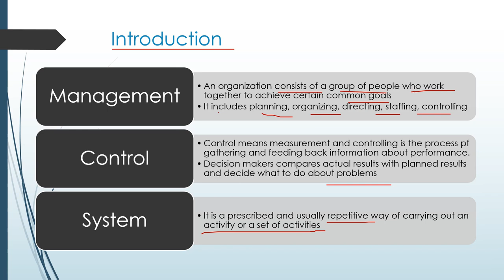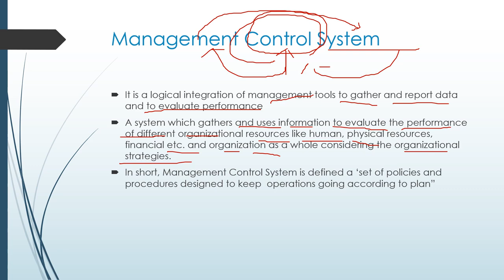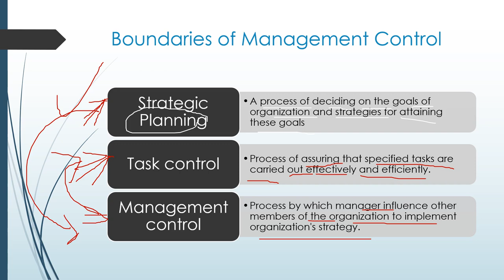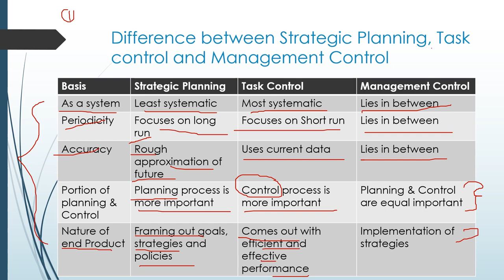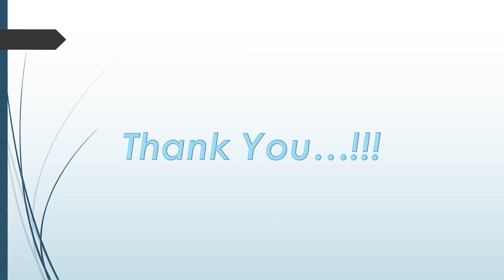Introduction To Management Control System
Management control system - Meaning, boundaries, and characteristics.